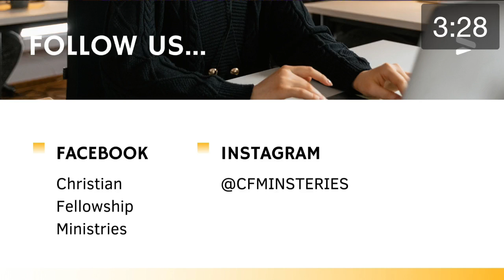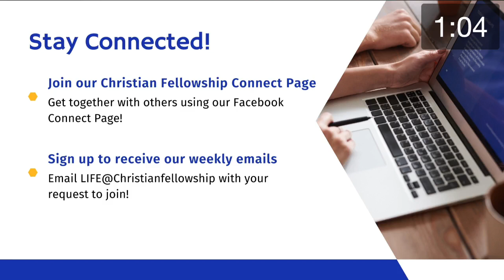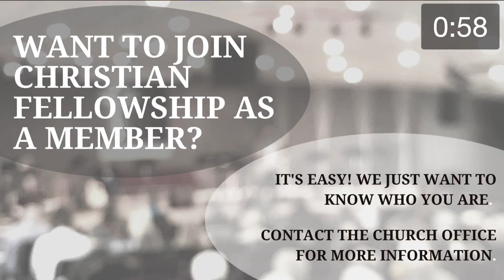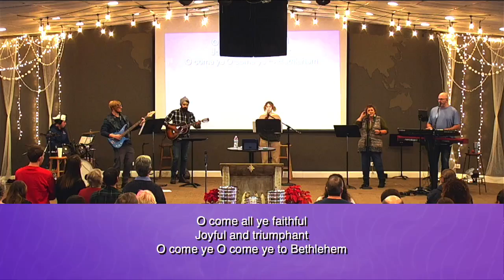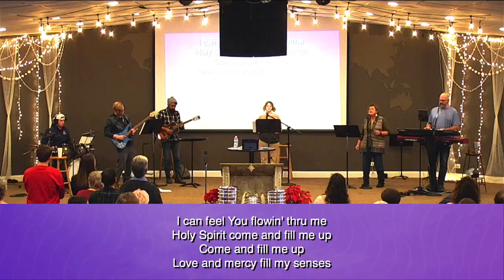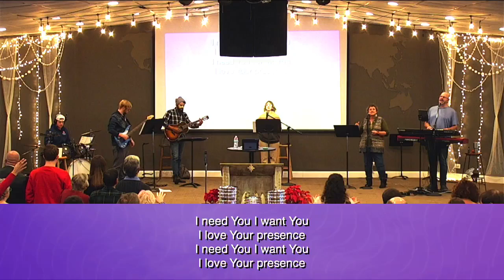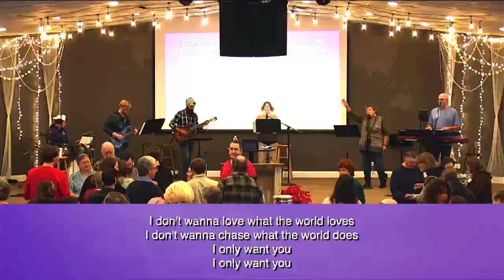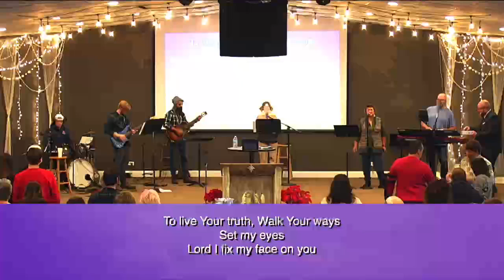12 04 2022 Worship and The Word